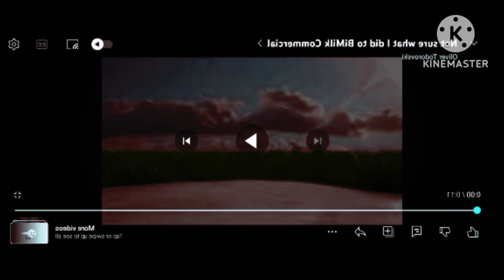not sure what I did to bimilk commercial in mystery effect